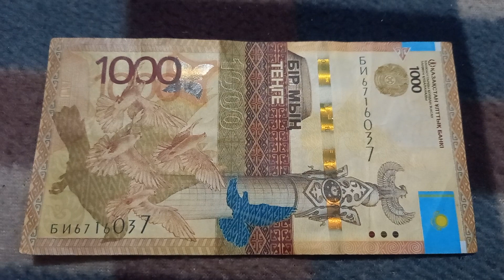Две 6-ки и две 7-ки у БАНКНОТЫ 1000 ТЕНГЕ в № серии БИ6716037 на байковой поверхности 15 Октября